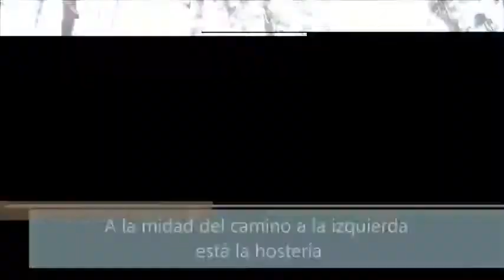Como llegar a Hosteria PapaGayo para la Copa PapaGayo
Como llegar a Hosteria Papagayo cerca al Cotopaxi